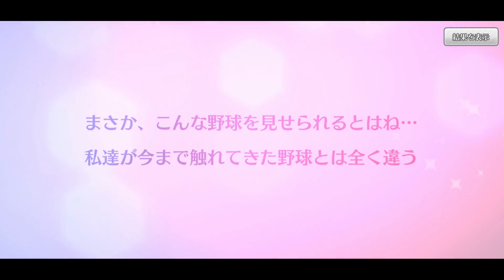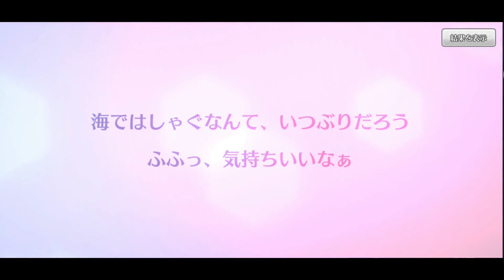【ハチナイ】6,5周年記念のプリンセススカウトBloomを引くだけの動画【ガチャ動画】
▽備考▽
下記のリンクからお買い物をしていただくと、蒼風に微量ではありますが還元されます（※普通に買い物をするのと特にやることは変わりません）

欲しいものリスト｜